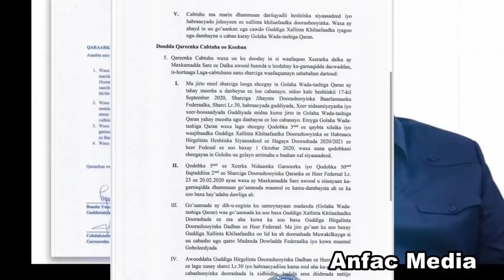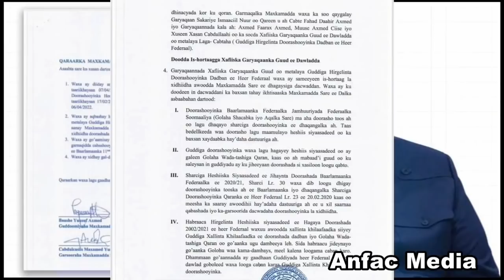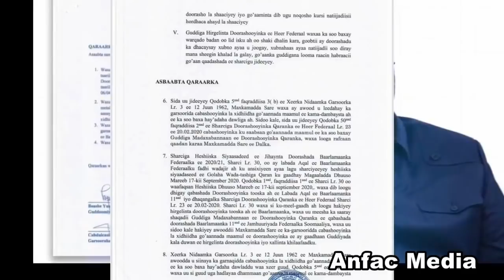DEG DEG Axmed Karaash Oo Afganbiyey Siciid Deni Wadankana Kudhawaaqay inuu Qabsaday